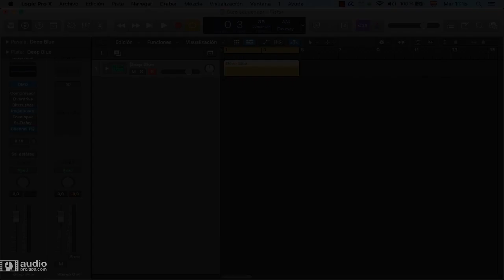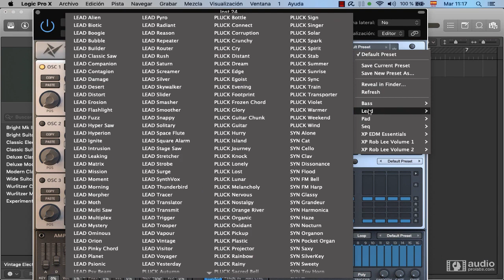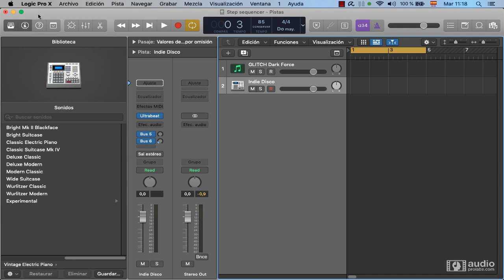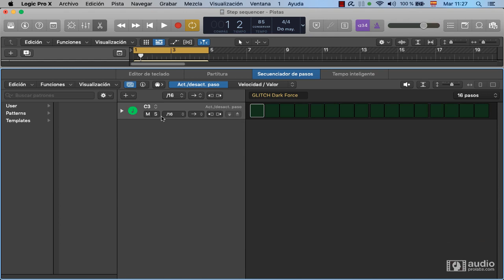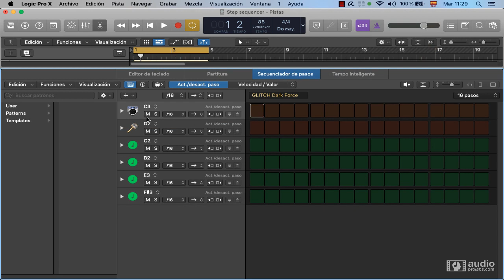Secuenciador por pasos Logic Pro 10.5 - Modo de aprender (Learn mode)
Tutorial del Secuenciador por pasos en Logic Pro 10.5. Uso de aprender (Learn mode) en el Step Sequencer en Logic 10.5, tutoriales español. Nuevo step sequencer en Logic Pro X